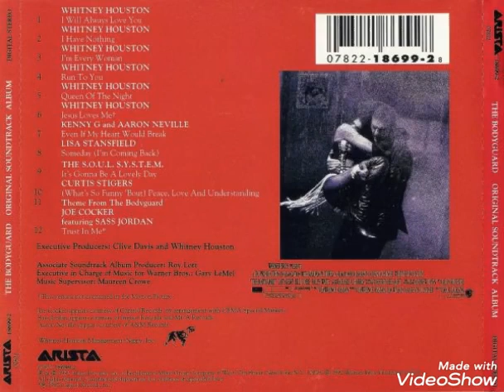Whitney Houston - I Have Nothing